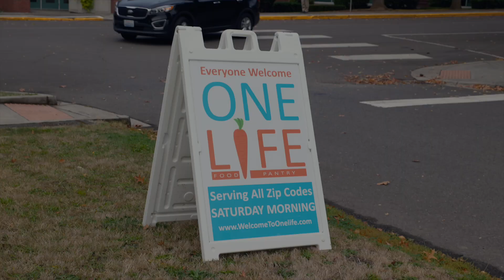Recap Serve Our City Fall 2024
“Also, seek the peace and prosperity of the city to which I have carried you into exile.  Pray to the Lord for it, because if it prospers, you too will prosper.”
- Jeremiah 29:7

On October 6th 2024, we went to five different locations in Clark County and served our community.  We supported some local ministry partners and cleaned up a local part, and painted some art at Prune Hill elementary.